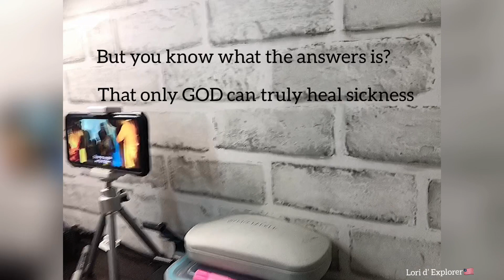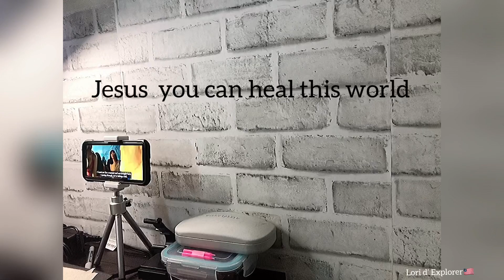HOUSE ARREST/MANATILI SA BAHAY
By: Iksonofficial

Jesus only you can heal this world©️
By: Lori d’ Explorer 2020

The background soundtrack is not mine, but the song I sung on this vlog belongs to me.I composed it while facing these trying times.But soon I believed that we can all go through this by the help of our God.

Lori-